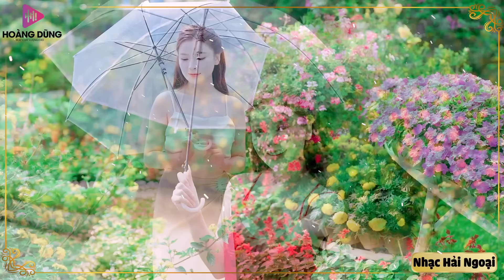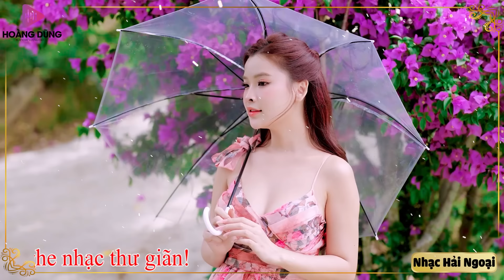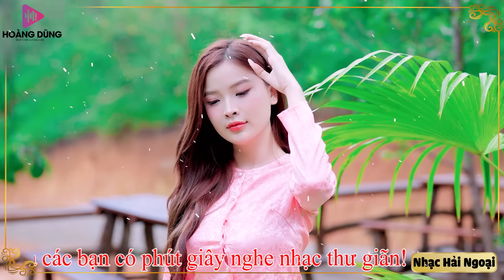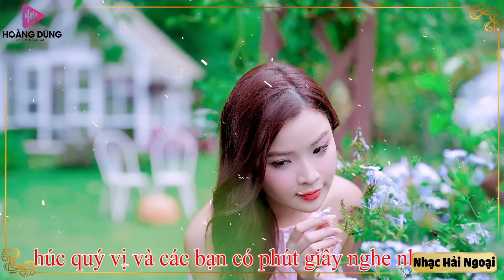ANH THỢ GIÀY, BÔNG CỎ MAY - LK NHẠC VÀNG XƯA BẤT HỦ TOÀN BÀI HAY Gây Nghiện 2024 Cực Êm Tai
❖▬▬▬▬▬▬▬▬▬▬ஜ۩۞۩ஜ▬▬▬▬▬▬▬▬▬▬❖
© Bản quyền thuộc về hệ thống Beat Chat Luong Cao™ - Đề nghị không reup load dưới mọi hình thức
Chúc mọi người nghe nhạc vui vẻ. Xin chân thành cảm ơn !